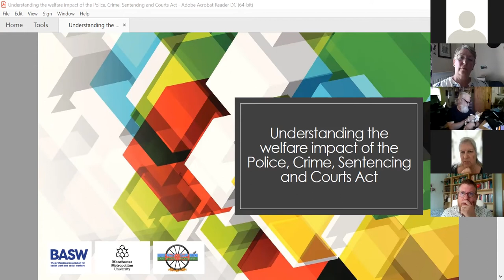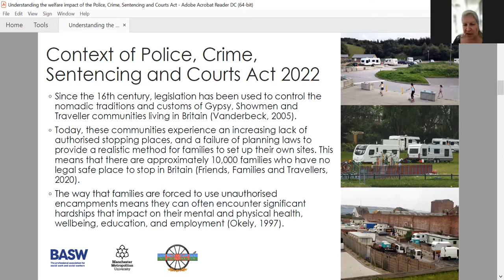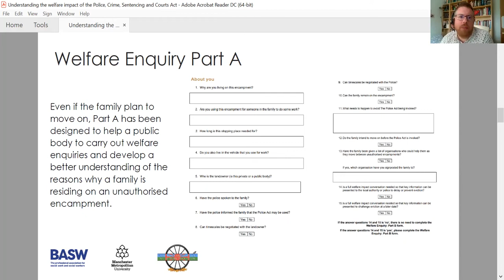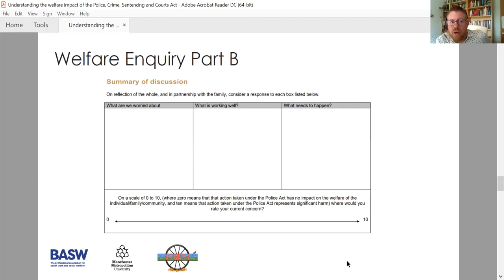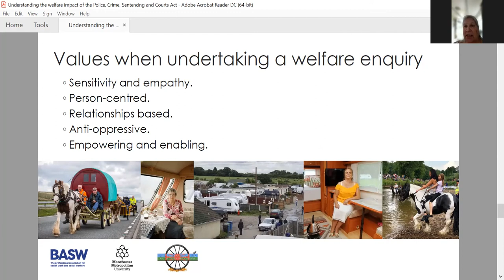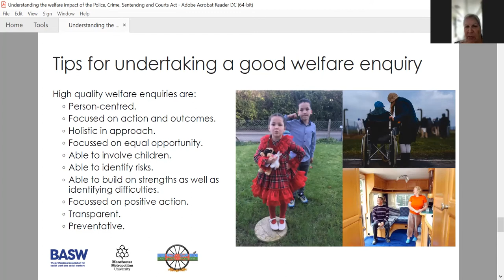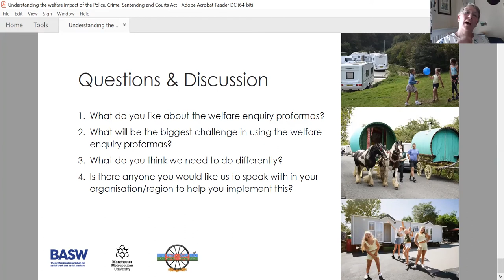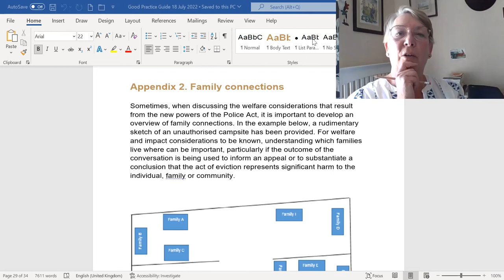Supporting welfare enquiries in unauthorised encampments: Roundtable event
A roundtable event as part of the launch of Good Practice Guidance, which has been developed in order to support ethical and human rights-based welfare enquiries in unauthorised encampments, when the new criminal offence under the Police Act Part 4 is initiated.